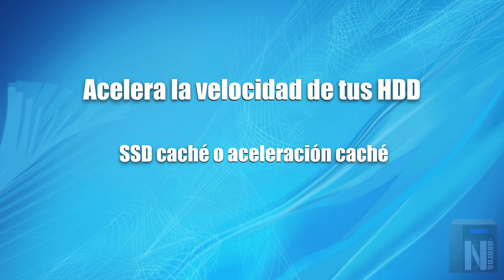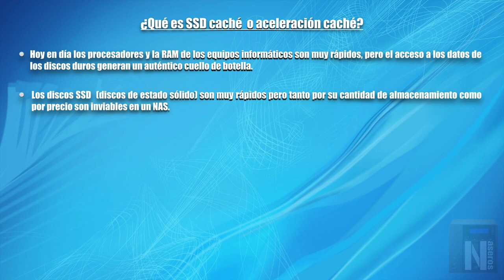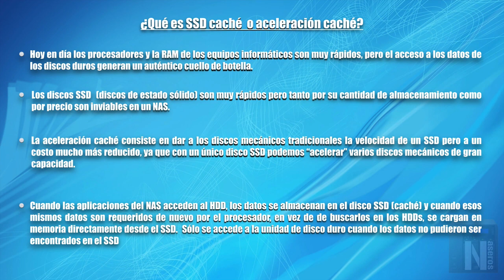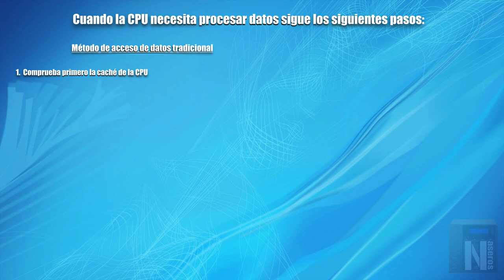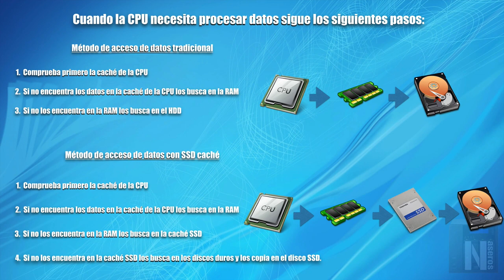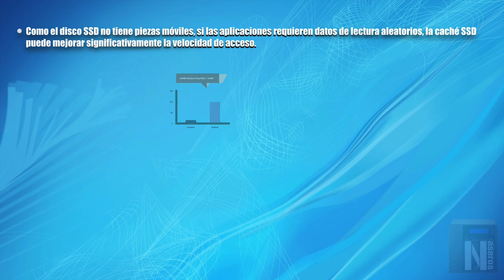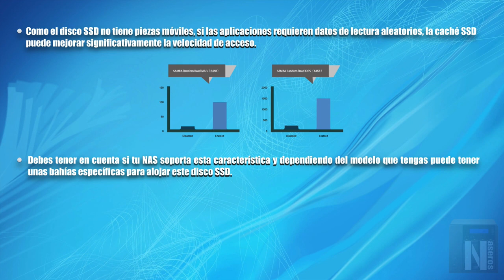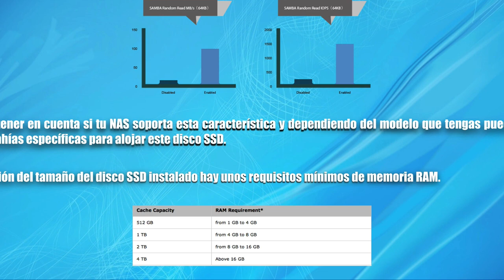SSD cache. Acelera tus discos duros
Los NAS de gama media y alta disponen de una tecnología llamada “SSD Caché” o "aceleración caché" que básicamente consiste en utilizar discos mecánicos de gran capacidad para poder almacenar gran cantidad de datos y usar un disco SSD como una memoria intermedia para poder ”acelerar” el sistema y dotarlo de mayor fluidez.